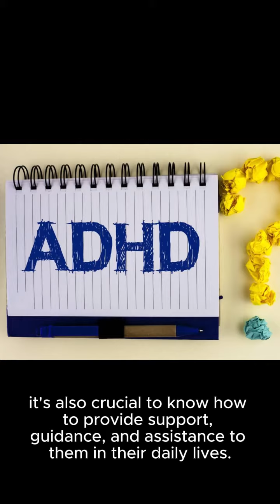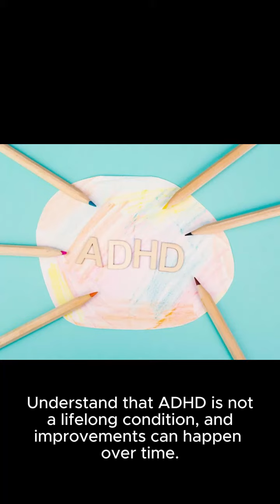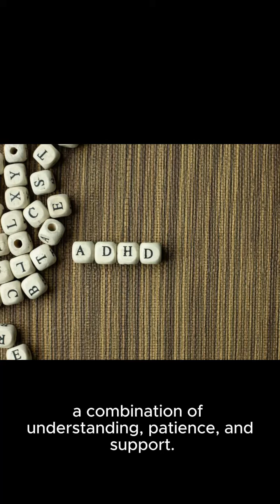ADHD Help and Advice For Parents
Children with ADHD, a neurodevelopmental disorder, struggle with attention, impulsivity, and hyperactivity. To help them, establish a routine, break tasks into smaller steps, use clear language, visual aids, and positive reinforcement. Medication may be used with other strategies under professional guidance to help them reach their full potential. For More Professional Advice see the link in our profile